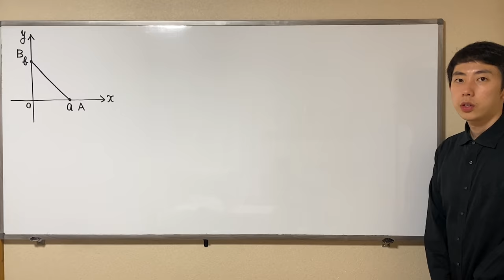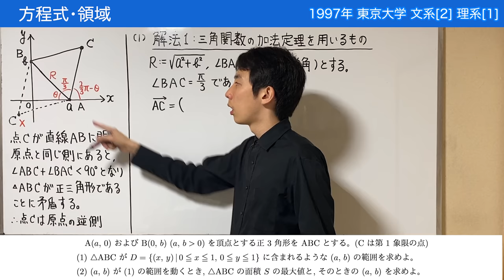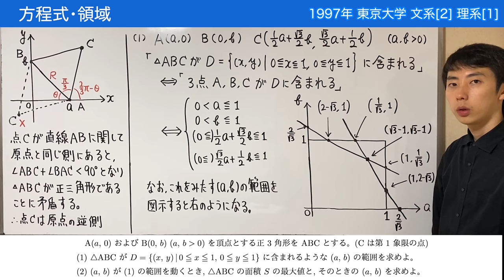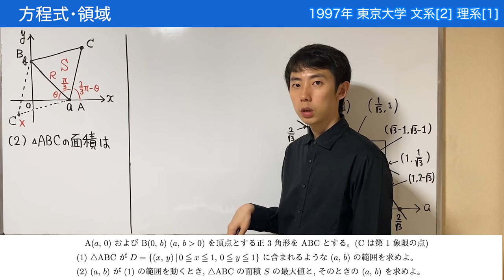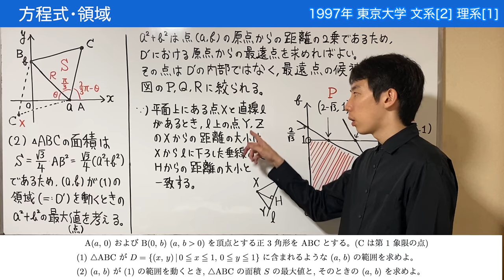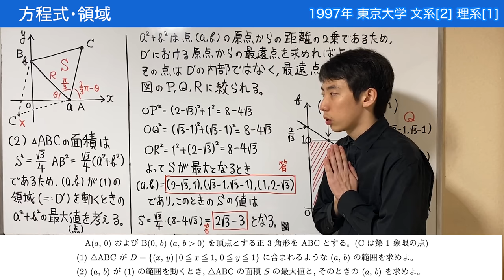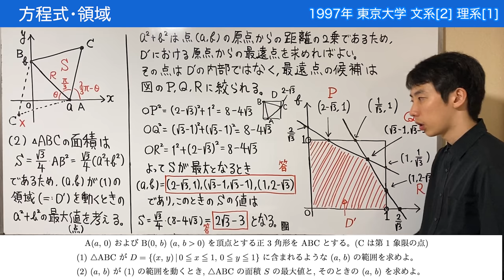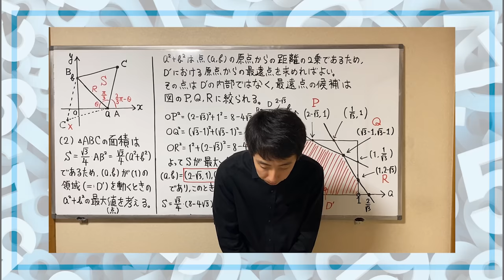【東大1997】正三角形が正方形に収まる条件【方程式・領域】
1997年の東大文理共通問題より，座標平面上の正三角形の問題をピックアップ。
(1) では，点 A(a, 0) と点 B(0, b) を 2 つの頂点とする正三角形が，正方形領域 0 ≤ x ≤ 1, 0 ≤ y ≤ 1 に収まるための a, b の条件を求めます。
(2) では，(a, b) が (1) の範囲を動くときの正三角形の面積の最大値を求めます。

極端に難しい計算や飛躍的な発想は必要としないシンプルな問題です。
ただし，(1) でもう 1 つの頂点 C の座標を求めるときに，方針によっては計算量がかなり多くなってしまいます。
AC = BC を三平方の定理で立式してしまうと大変なので，素朴に三角関数を用いるのがよいでしょう。

(2) では，ab 平面での原点からの最遠点を求めることになりますが，「当たり前」と思われる内容をどこまで丁寧に記述するか悩ましいところです。
動画では，だいぶ丁寧に説明しています。

実際の入試では，文理問わずこれくらいの問題は正解したいところですね！

‹目次›
00:00 1997年 東大 文系[2] 理系[1] (文理共通)
00:58 頂点 C は 2 通り考えられる
04:10 (1) C の座標の求め方：よくない方法
08:13 (1) C の座標の求め方①：加法定理
13:38 (1) C の座標の求め方②：回転行列
17:32 (1) △ABC が D に入る条件
21:07 (1) 答えの領域の図示
25:55 (1) 答えと解法のまとめ
28:11 (2) a^2 + b^2 は原点からの距離
30:59 (2) 内部や線分の途中は除外
37:32 (2) OP, OQ, OR の比較
39:07 (2) 答えと解法のまとめ
41:16 (2) 答えの妥当性のチェック
45:32 学習者へのアドバイス
46:40 おわりに